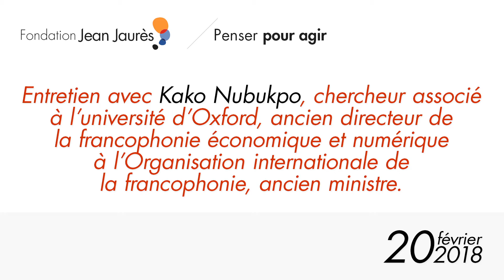Le franc CFA, une question économique et politique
Le franc CFA fait l'objet de nombreux débats intellectuels et médiatiques, et suscite inévitablement des polémiques parfois caricaturales. Kako Nubukpo, chercheur associé à l'université d'Oxford, ancien directeur de la francophonie économique et numérique à l'Organisation internationale de la francophonie, ancien ministre et co-auteur de Sortir l'Afrique de la servitude monétaire. À qui profite le franc CFA ?  (La Dispute, 2016), livre ici son analyse d'un sujet éminemment économique et politique.